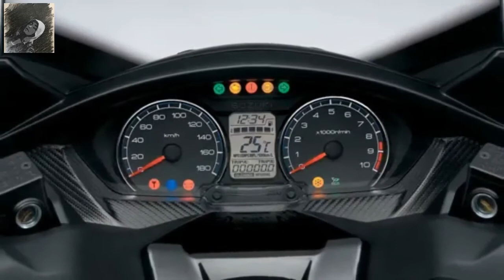2021 Suzuki Burgman 400CC Philippines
2021 suzuki Burgman 400CC Philippines

Much the same as the Suzuki Burgman 200 maxi-bike, its greater kin Burgman 400 has a bigger casing and motor than typical bikes just as heavenly solace, execution, and riding joy. This lavish bike is estimated at P399,000.

This bicycle offers incredible treats ideal for cruising all over the city and long outings. The Burgman 400 accompanies two 7-liter front stockpiling compartments, a 12V DC source for advantageous charging, and splendid Drove headlights and taillights for better perceivability. Opening the capacity under the agreeable seat, there's 41 liters worth of room that can without much of a stretch oblige a full-face head protector. A useful instrument bunch is additionally present. Flanked by simple dials for speed and fires up, it has an advanced showcase with a clock, an oil-change pointer, and normal fuel utilization.

Guaranteeing perfection for the excursions, the Burgman 400 is controlled by a 400cc, one-chamber, DOHC, fuel-infused, fluid cooled motor. It can produce a most extreme yield of 32 hp and 32 Nm of force, associated with a CVT transmission.

This maxi bike is likewise outfitted with plate brakes, alongside its Electronically monitored slowing mechanism (ABS) and a handbrake to forestall rolling when stopping on grades.

KOLDAH TV